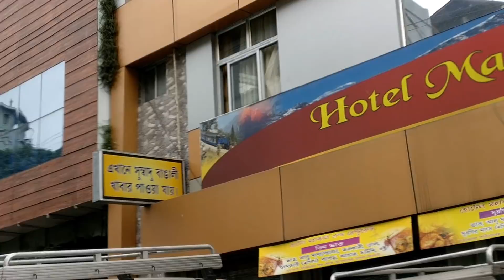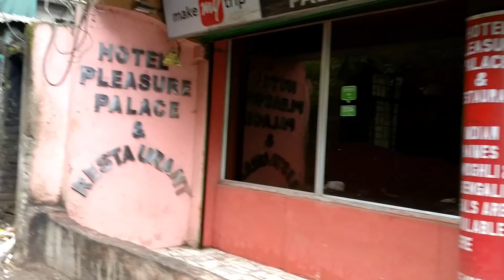Darjeeling Hotels | Best Banglali Hotel Sonar Bangla Darjeeling | Mall Road Chowrasta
Darjeeling Hotel | Best Banglali Hotel Sonar Bangla Darjeeling | Mall Road Chowrasta

Darjeeling Tour Eps-3 Darjeeling City Tour I Rock Garden, Tiger hill, Darjeeling Toy Train

Darjeeling Tour Eps- 2 Darjeeling Travel Guide I Darjeeling Mall Road View I Darjeeling Street Food

দার্জিলিং ভ্রমণ গাইড :
দার্জিলিং:
            পশ্চিমবঙ্গের শিলিগুড়ি থেকে অল্প দূরত্বে অবস্থিত পাহাড়ের ওপরে গড়ে ওঠা ছবির মতো সুন্দর এই শহরটাই যতো আকর্ষণের কেন্দ্রবিন্দু।

দার্জিলিং কিভাবে যাবেন :
                                       ট্রেনে যেতে চাইলে শিয়ালদা, হাওড়া বা কলকাতা টার্মিনাল থেকে নিউ জলপাইগুড়ি যাওয়ার ট্রেন পাওয়া যায়।

কি কি দেখবেন :
                      পুরো দার্জিলিং শহরটাই ছবির মতো সুন্দর, টাইগার হিলে ভোররাতে দাঁড়িয়ে কাঞ্চনজঙ্ঘার ওপরে সূর্যকে উদয় হতে দেখবেন। সাদা বরফের রাজ্যে লালের অনুপ্রবেশের সেই মোহনীয় দৃশ্যের সাক্ষী হতে হাজারো মানুষ ছুটে যায় শেষরাতের ঘুমকে বিসর্জন দিয়ে। এই দৃশ্য দেখতে হলে রাত তিনটায় হোটেল থেকে বেরুতে হবে, জিপ রিজার্ভ করে রাখতে হবে আগে থেকেই। ১৫০০ রূপি পড়বে ভাড়া, হোটেলের
transport:
NJP/Bagdogra to Darjeeling (Small Car): Rs. 1850.00
NJP/Bagdogra to Darjeeling (Large Car): Rs. 2200.00
Shared jeep fare from NJP Station to Darjeeling: Rs. 150.00 (per seat)
Shared jeep fare from Siliguri Bus Stand to Darjeeling: Rs. 130.00 (per seat)
Bus fare from Siliguri to Darjeeling: Rs. 100.00 per person
NJP to Darjeeling (one way, about 87kms): First Class Rs. 1,285/-
3-Point Tour of Darjeeling
Usual timing: 4am-7:30am
3-point tour covering Tiger Hill, Ghoom Monastery and Batasia Loop: Costs Rs. 1200
by small private taxi, Rs. 1500 by Sumo, Rs. 150 per person in shared Jeep for up
to 10 persons.
5-Point Tour of Darjeeling
Usual timing: Half Day, 9am-12noon / 2pm-5pm
5-Point tour (3 hours): Costs Rs. 1200 in small taxi, Rs. 1400 in large taxi.
7-Point Tour of Darjeeling
Usual timing: Half Day, 9am-12:30pm / 2pm-5:30pm
7-Point tour (4 hours): Rs. 1500 in small taxi, Rs. 1700 in larger taxi. Shared
Jeep Rs. 170 per person (if available, usually only in high seasons).
Mixed Points Tour of Darjeeling
Full Day: 9am - 4pm
Mixed Point tour (7 hours): Costs Rs. 2500 in small taxi, Rs. 3000 in larger taxi.